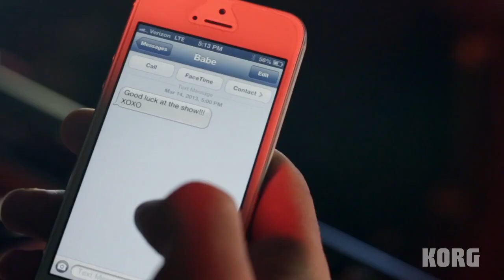Korg Kross : Bougez avec la musique ! ( La Boite Noire )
Un synthétiseur portable ( 61 ou 88 notes ) avec d'impressionnantes caractéristiques !
Avec le Korg Kross, emportez vos créations partout où vous le souhaitez. Sur scène ou en répétition, sur la plage, dans la rue, le Kross délivrera ses sons de toute première classe grâce à son alimentation à piles ( 6 piles type LR6 ). C'est à coup sûr le nouveau standard du clavier portable !